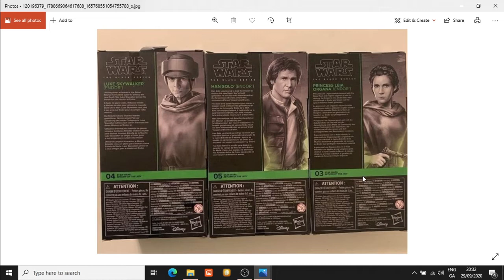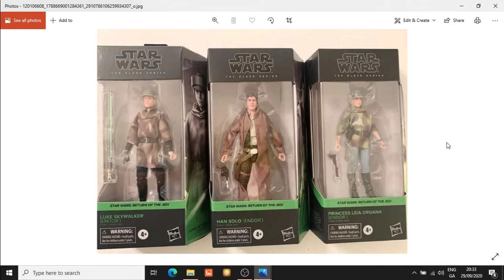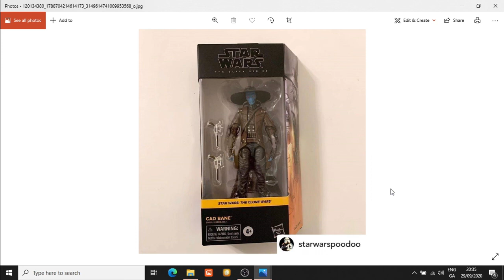STAR WARS BLACK SERIES HEROES OF ENDOR SINGLE - ENDOR LUKE , LEIA, HAN SOLO, CAD BANE - NINJA KNIGHT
This video discusses the single releases of Star Wars The Black Series Heroes of Endor set. Also pictured is a single release Cad Bane.